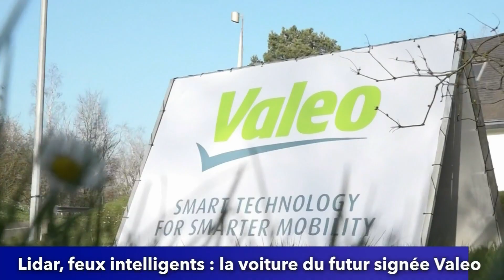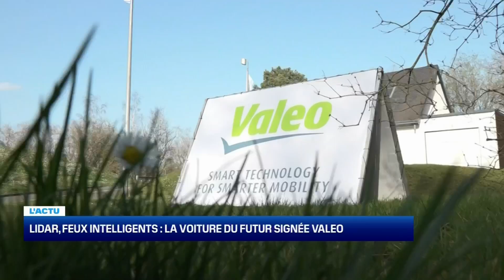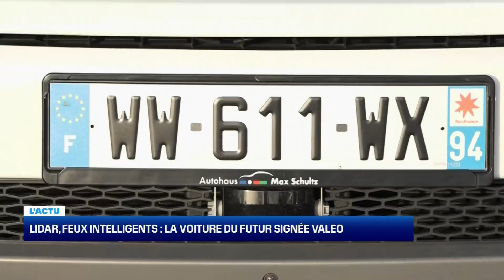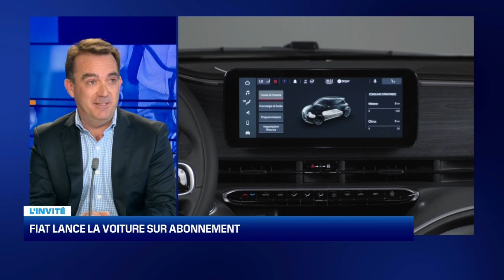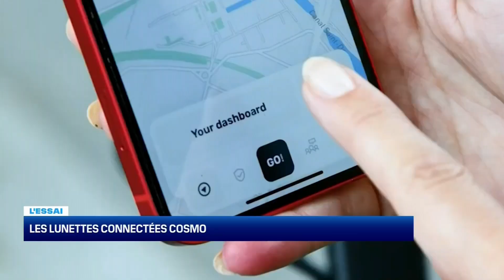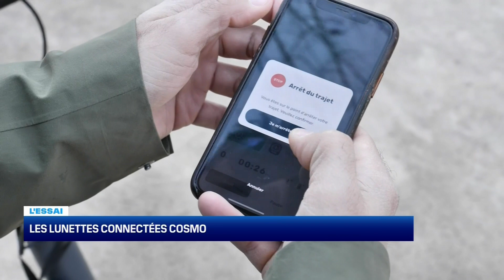En route pour demain #37 : lidar, feux intelligents : la voiture du futur signée Valeo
- Lidar, feux intelligents : la voiture du futur signée Valeo (02:00)

- Fiat lance la voiture sur abonnement (06:34)

- Essai – Les lunettes connectées Cosmo (15:58)

- Holland Bikes, le spécialiste français du vélo hollandais (20:28)